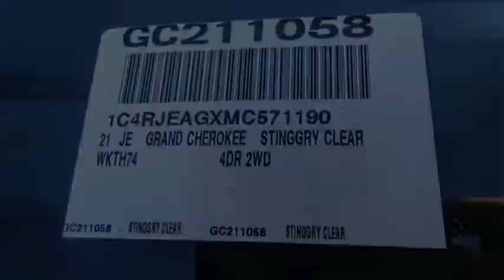2021 Jeep GRAND CHEROKEE VAN NUYS LOS ANGELES SAN FERNANDO VALENCIA CANOGA PARK GC211058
2021 Jeep GRAND CHEROKEE LAREDO

RUSSELL WESTBROOK CHRYSLER DODGE JEEP RAM PROUDLY SERVICING VAN NUYS, LOS ANGELES, SAN FERNANDO, VALENCIA, CANOGA PARK, & SURROUNDING SOUTHERN CALIFORNIA LOCATIONS. THIS GRAY 2021 Jeep GRAND CHEROKEE IS EQUIPPED WITH A 3.6L V6 24V VVT, AUTOMATIC TRANSMISSION, AND RECEIVES AN ESTIMATED . CONTACT RUSSELL WESTBROOK CHRYSLER DODGE JEEP RAM OF VAN NUYS TO SCHEDULE A TEST DRIVE AND TAKE THIS 2021 Jeep GRAND CHEROKEE HOME TODAY, OR VISIT OUR SHOWROOM CONVENIENTLY LOCATED AT 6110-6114 VAN NUYS BLVD VAN NUYS, CA 91401. STOCK #: GC211058 | 2021 Jeep GRAND CHEROKEE LAREDO TRACTION CONTROL AIR CONDITIONING POWER WINDOWS 2021 Jeep GRAND CHEROKEE LAREDO 19/26 City/Highway MPG Russell Westbrook Chrysler Dodge Jeep Ram of Van Nuys is driven and focused to ensure the highest customer satisfaction. A team above all, but above all a team. STOCK #: GC211058 | VIN: 1C4RJEAGXMC571190 | 2021 Jeep GRAND CHEROKEE LAREDO TRACTION CONTROL AIR CONDITIONING POWER WINDOWS Russell Westbrook CDJR of Van Nuys